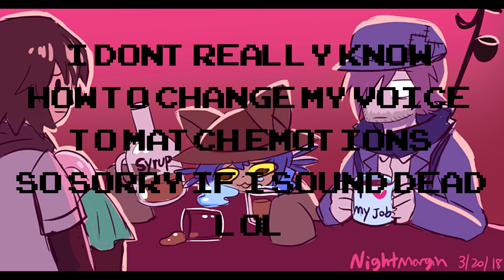Armature OneShot Review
All the music in the video is from the OneShot OST, All the pictures are from the game, and the last picture in the video and thumbnail is
I fucking suck dick at making videos and editing because im really inexperienced. I understand that a lot of the audio levels are inconsistent and some of the text is weird but thats just because im retarded, and i'll hopefully learn to fix it in my next video.